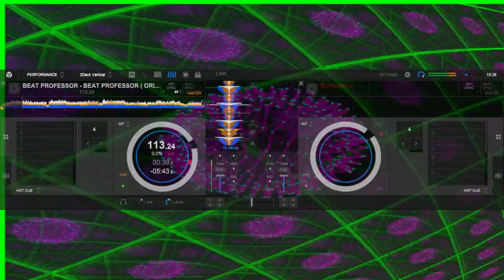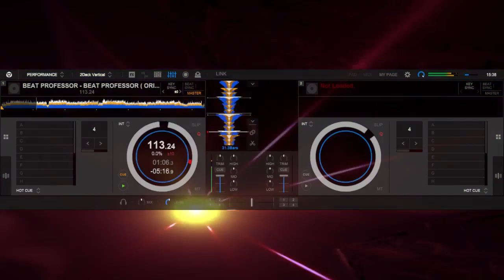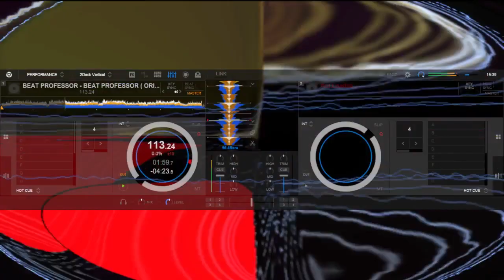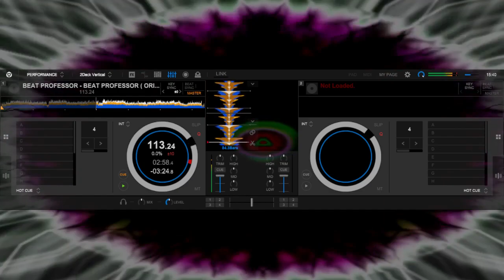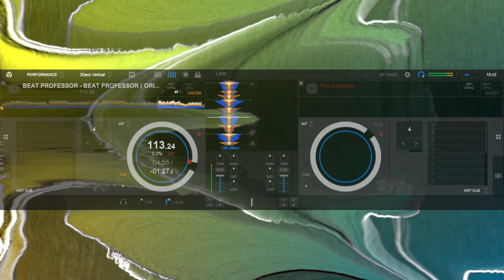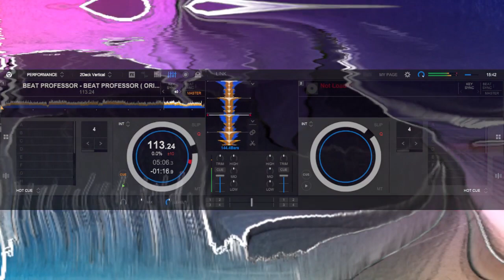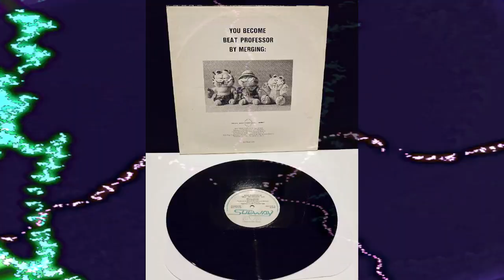BEAT PROFESSOR - BEAT PROFESSOR ( ORIGINAL EXTENDED VERSION )